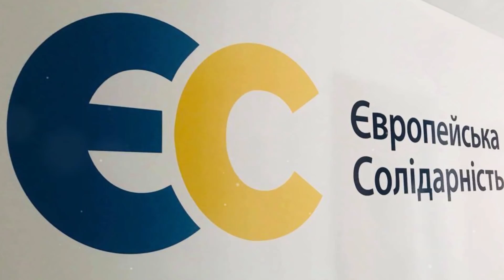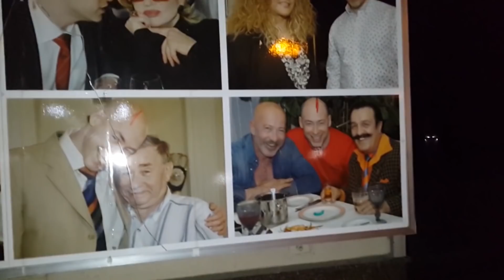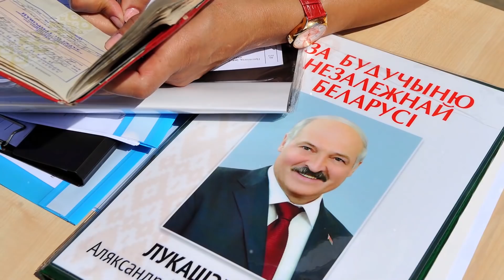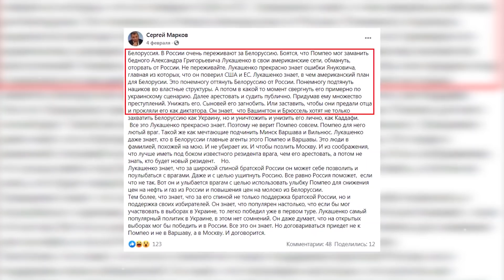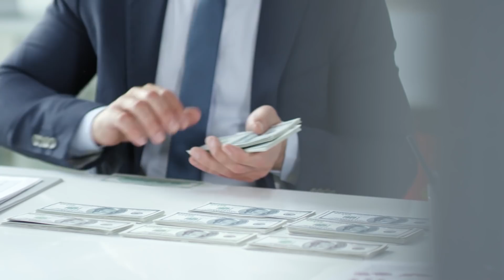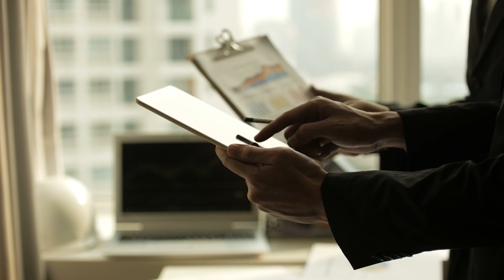Срочное заявление Сакварелидзе - Пленки Порошенко и Байдена это ПРОВОКАЦИЯ!